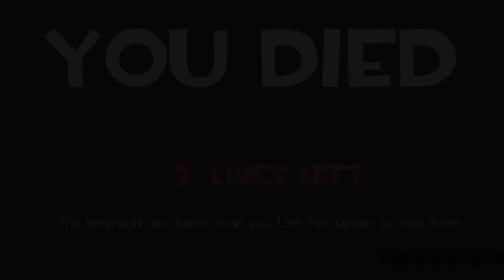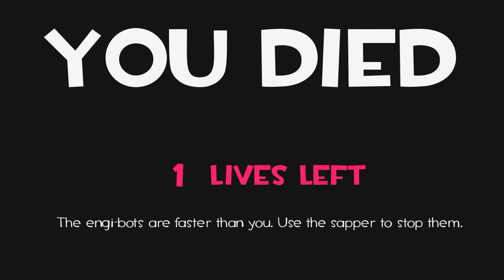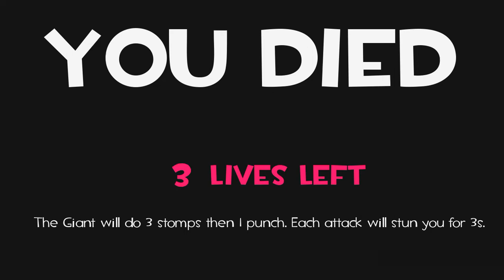Escaping the Engineer! (Admin's Hell)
This is the second chapter of Admin's Hell.